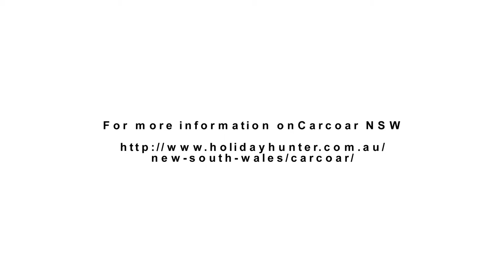Carcoar Aerial - Carcoar, New South Wales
Carcoar is a lovely little historic town with an English-village feel which is located just off the Mid Western Highway, 52 km south-west of Bathurst and 720 m above sea-level.
It is nestled in a small green valley around the oak-lined banks of the Belubula River with steep hills on either side. Although it was laid out in a regular grid pattern, the settlement has developed along Belubula St, the steep, serpentine and charming main street which descends from St Paul's Church and winds its way through the settlement. The town has been classified by the National Trust due to the number of intact 19th-century buildings.